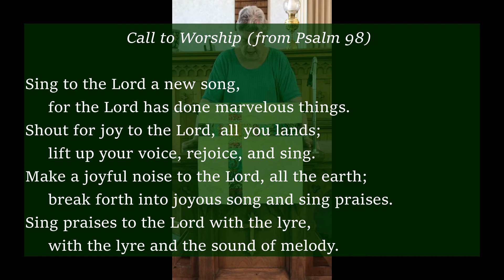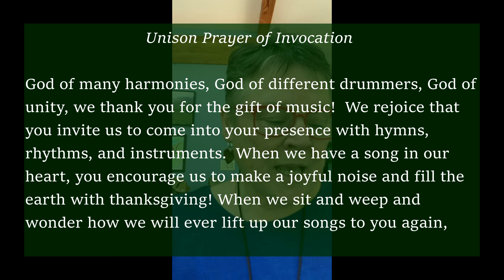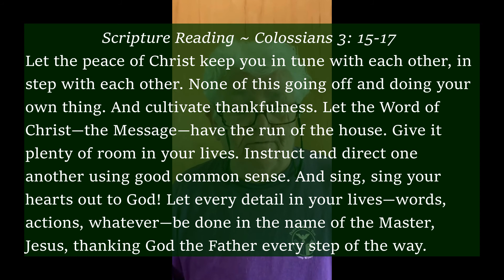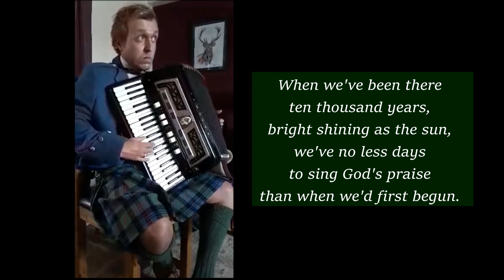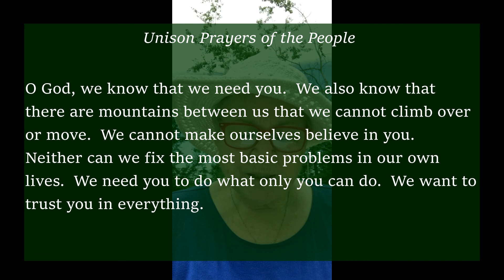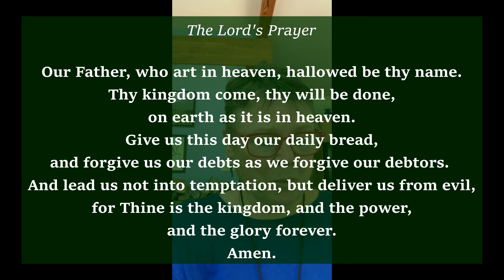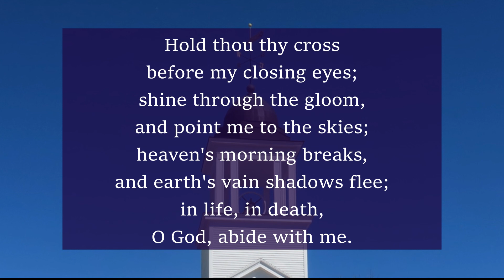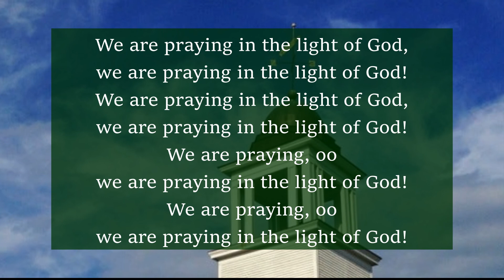Music Sunday, NYCC Virtual Worship (Encore Presentation) - August 16th, 2020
Bringing God Glory through Music! Let's worship together on Sunday, August 16th, 2020 at 9:30 am.

Access worship video on the church Facebook (you do not need to be a FB user - just click past the create account box to get to our public page)

The ministry of God's church is more important now than ever.  We know some have diminished capacity to offer financial support right now while others might be able to give more. Please give as you are able - mail a check to NYCC at 3 Gray Rd, North Yarmouth, ME 04097 or donate